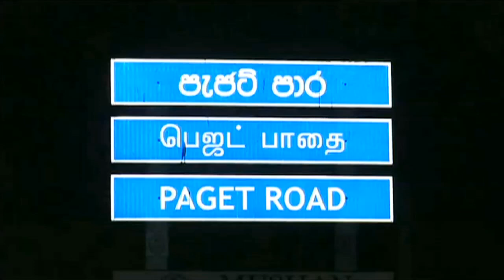President meets SLFP seniors amidst rumors of split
පක්ෂයේ එකමුතුව තියාගන්න ඕනේ - දයාසිරි